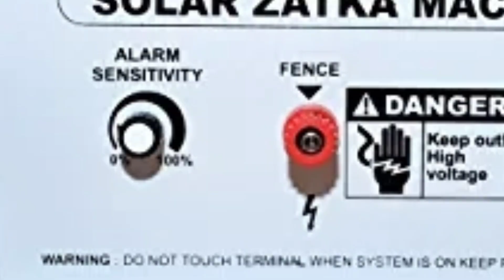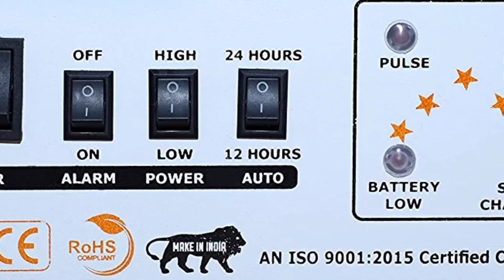झटका मशीन सोलर पैनल जंगली जानवर से फसल कैसे बचाएं